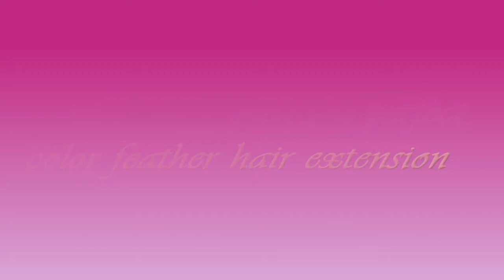How to pick the perfect color feather hair extension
Want to know what colors of feather hair extensions are hot for the summer?  Then watch this video on "How to pick the perfect color feather hair extension."

Where to get feather hair extensions?